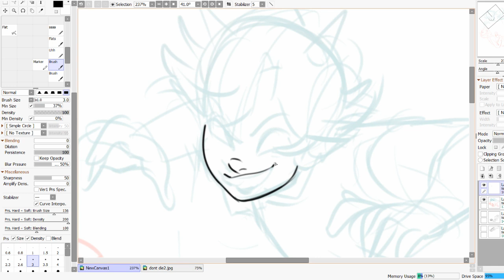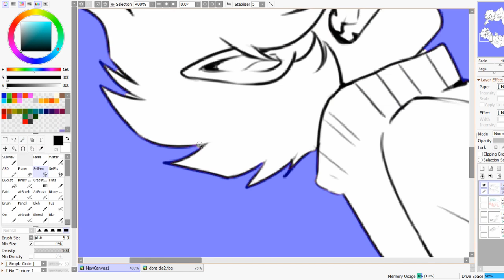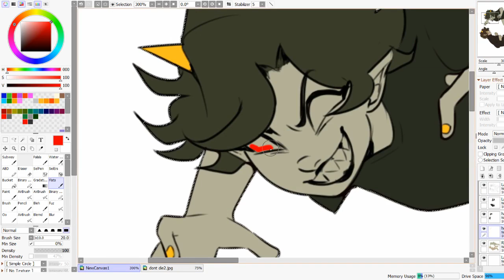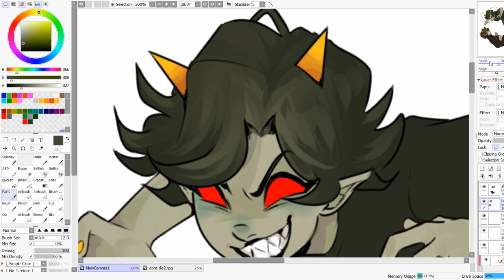Ka-Rezi about Karezi - Speedpaint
What's this? Karezi? In MY channel?! More likely than you think.

Program used: Paint Tool Sai V2